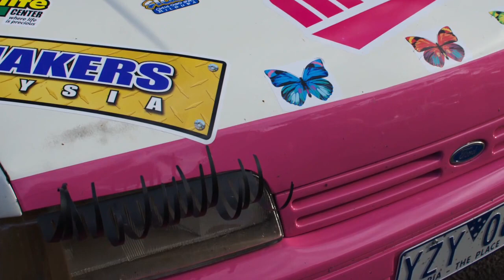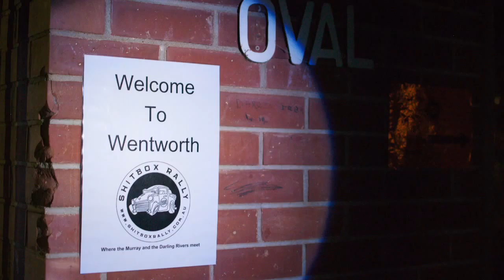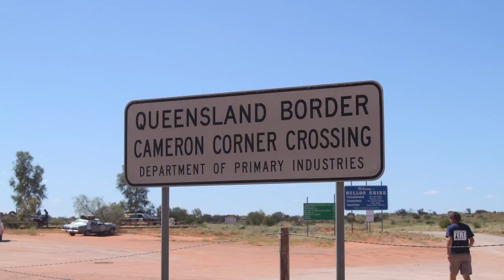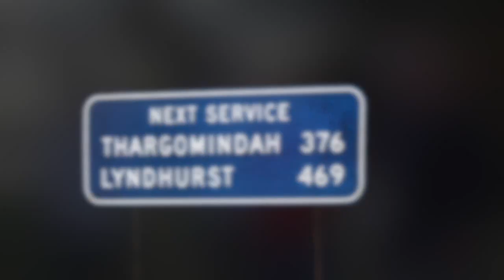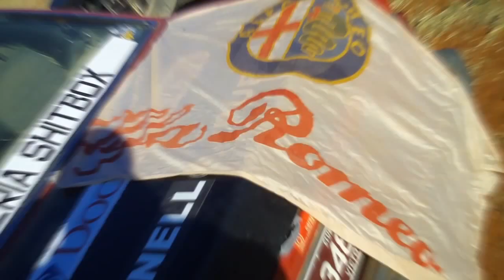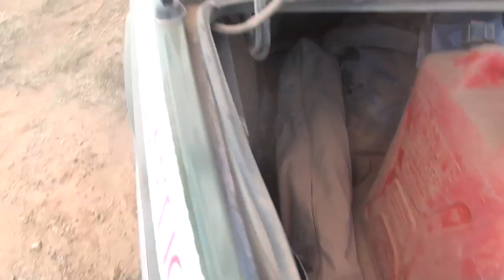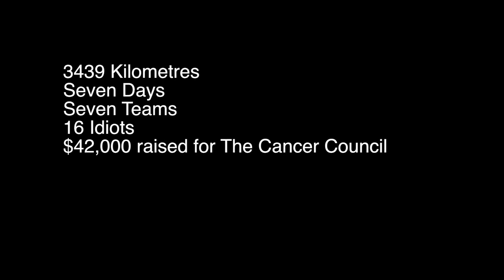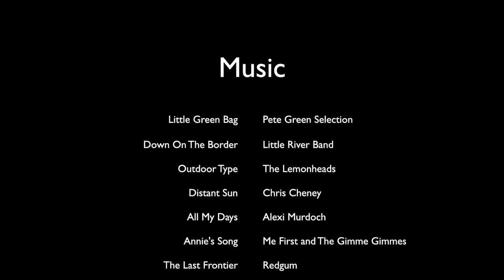Shitbox Rally 2012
A pictorial diary of the Shitbox Rally 2012 from the five Alfa Romeo teams, Team Roadrunner and Desert Rover.